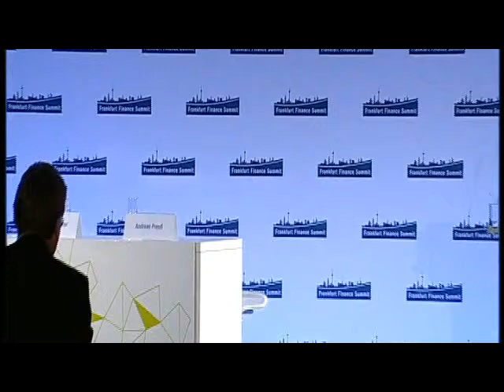Frankfurt Finance Summit 2015: Keynote by Prof. José Manuel González-Páramo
Frankfurt Finance Summit 2015: Keynote by Prof. José Manuel González-Páramo (Member of the Board of Directors, Chief Officer Global Economics, Regulation & Public Affairs, BBVA) "Social Stability and Growth in the Emerging Markets - Challenges and Solutions"